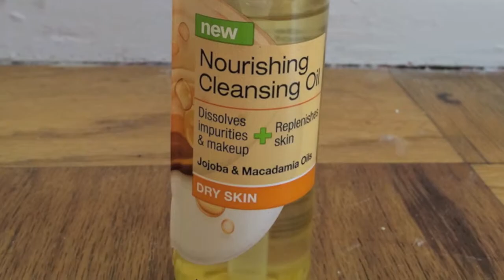Favoritos de mayo/junio!!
Hola chicas!! Un video de favoritos un poco atrasado pero espero que les guste!!!
Siganme en instagram: cherryleeberry